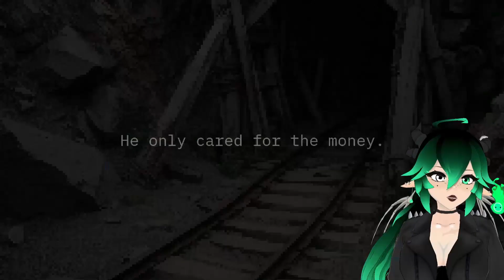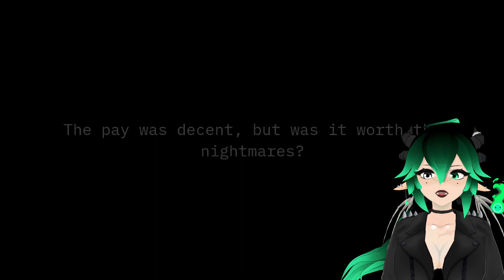DO NOT TAKE THIS JOB || Haunted Mine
🧨👷‍♀️🚧WOULD YOU DO THIS JOB?🚧👷‍♀️🧨

⇩⇩⇩Support & Play the game yourself! ⇩⇩⇩
✦ Developers⇨ Nannings
💚Socials💚
✧SIMS 4 Gallery ID ⇨ Itsgrowls